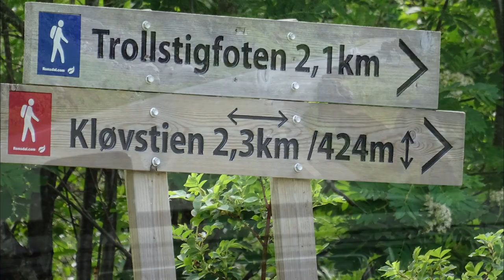Trollstigvegen Norway / מעלה הטרולים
The road was opened on 31st July 1936 by the then King of Norway Haakon VII, after eight years of construction. and at the opening ceremony he gave the road the name Trollstigvegen

עבודות הקמת הכביש ארכו שמונה שנים והושלמו בשנת 1936. הפתיחה הרשמית של הכביש הייתה ב-31 ביולי 1936, על ידי הוקון השביעי, מלך נורווגיה.
בכביש 11 פיתולים חדים הבנויים בשיפוע בשיעור של 9%
על פי סיפור עם נורווגי, ביערות שליד הכביש מתרוצצים טרולים, ולכן בחלקו התחתון של הכביש ישנו התמרור היחידי בעולם שמזהיר "זהירות, טרולים בדרך".